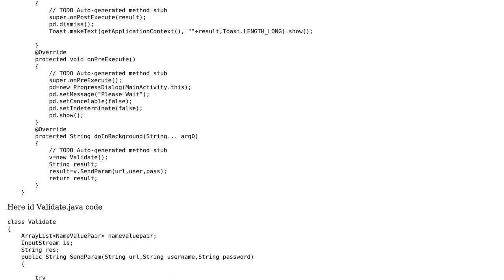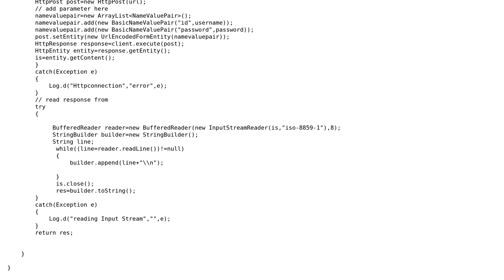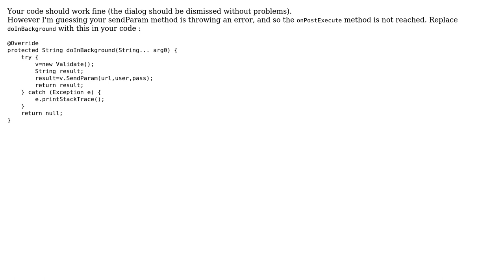ProgressBar is not stopped after Completing Background Execution in Android (2 Solutions!!)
ProgressBar is not stopped after Completing Background Execution in Android

With thanks & praise to God, and with thanks to the many people who have made this project possible! | Content (except music & images) licensed under CC BY-SA | Music | Images & others | With thanks to user user3202493 user Sivakumar Purushothaman user cosmincalistru and the Stack Exchange Network Trademarks are property of their respective owners. You are responsible for your own actions.